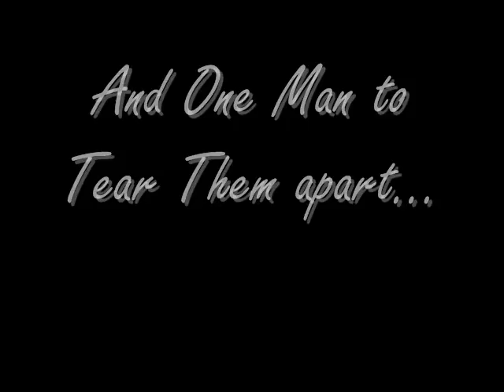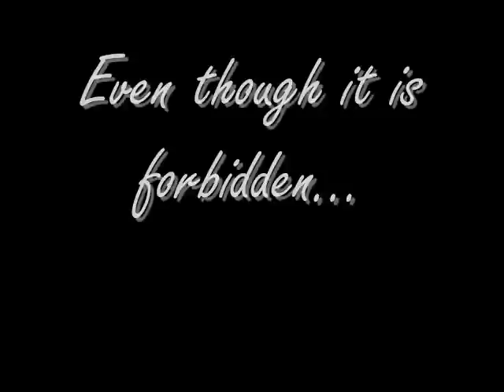Titanic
This is a preview that we made for Titanic hahaha